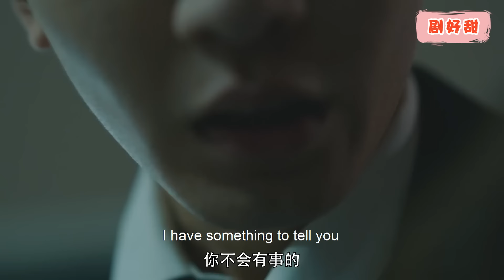5歲兒子撮合霸總灰姑娘，直接讓他們一起洗澡，畫面羞羞！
葉弦歌原是凜山娛樂練習生，還沒正式出道就被污衊的艷照緋聞纏身並被公司解約，還被男友綠到懷疑人生。最沒想到的是，還一覺醒來多出個五歲的兒子，小朋友誰是你媽咪？你爸爸又是哪位啊？